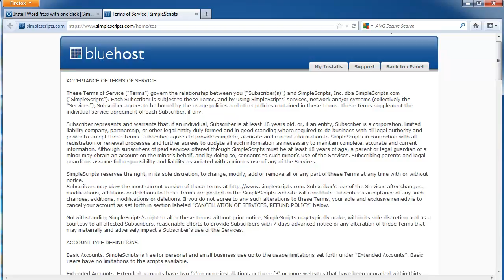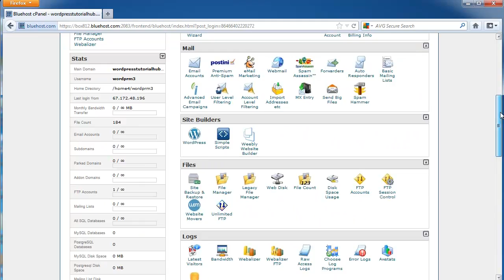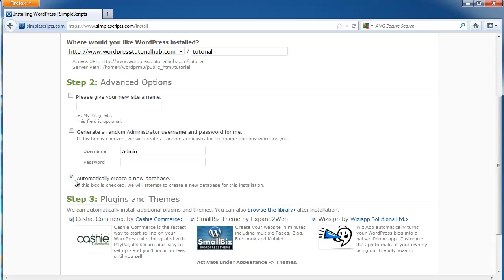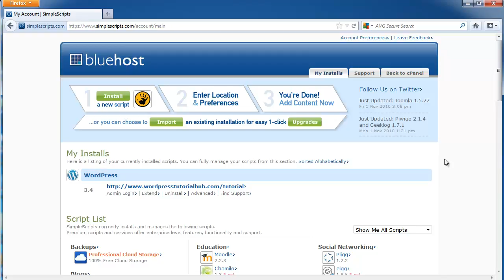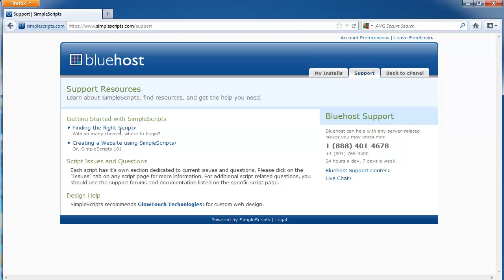How To Install Wordpress Automatically on Bluehost Within 4 Minutes -Blogging Informer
How To Install Wordpress Automatically on Bluehost -Blogging Informer